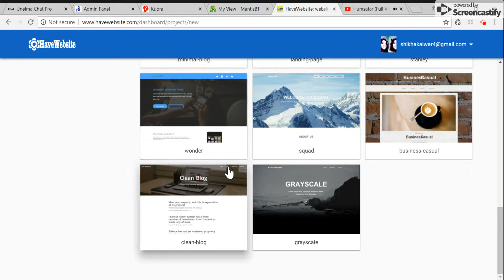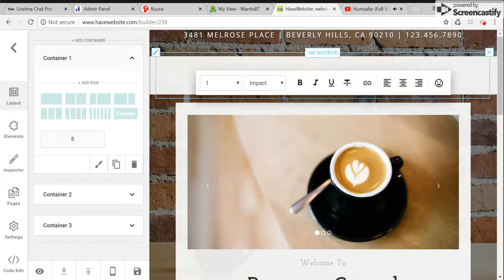HaveWebsite : how to create a new project in havewebsite.com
In this short video, an operator shows  how to create a new project in havewebsite.com

HaveWebsite.com is an online website building platform that helps in building website for personal or professional use